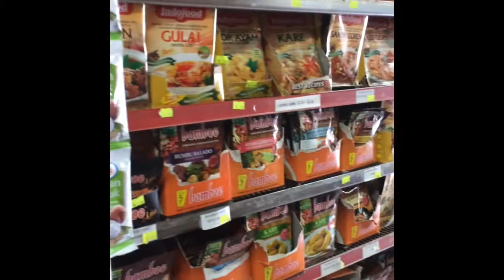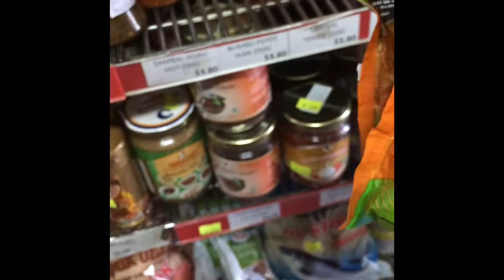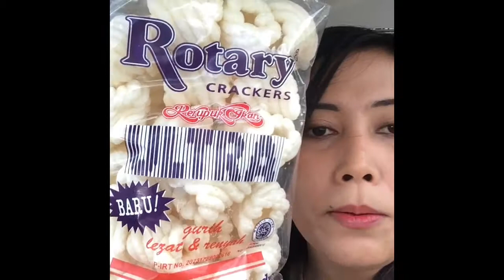Nemuin jajanan Indonesia di Australia | vlog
Cari resto indonesia di Australia sampai ketemu toko makanan Indonesia di sana.